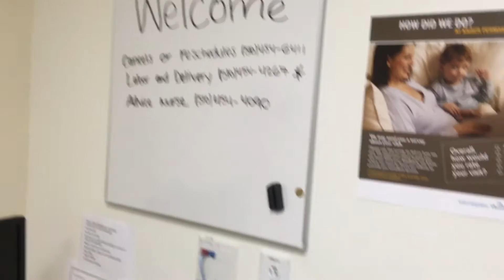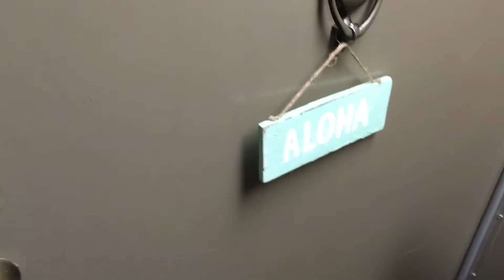9 weeks - 1st UltraSound - Our Pregnancy Vlog - SeanAustinO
9 WEEKS IN THE BELLY - Our baby's first ultrasound
This is the first ultrasound for our little all spark. He or she will be our first child and we will be documenting every week in our child's life.